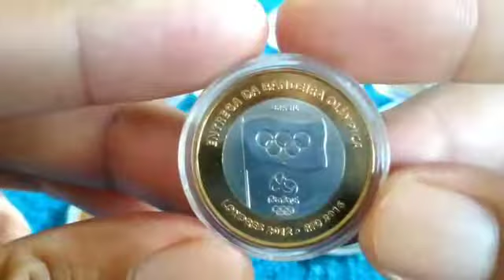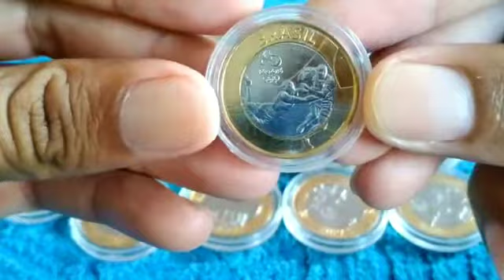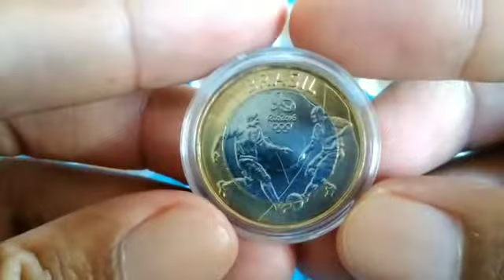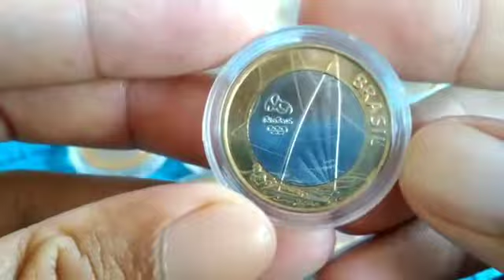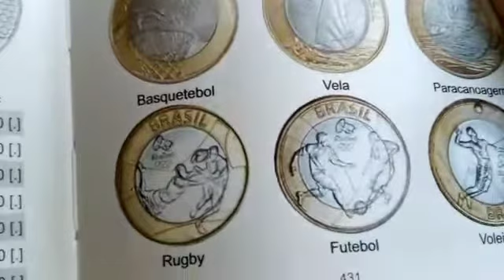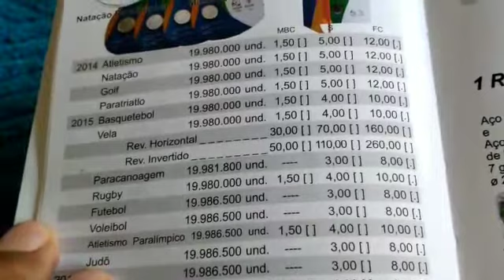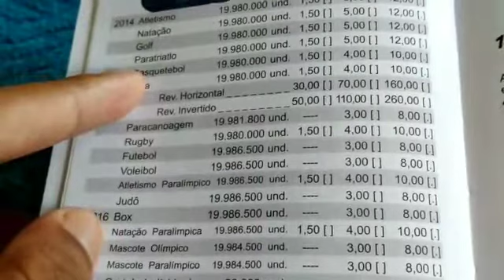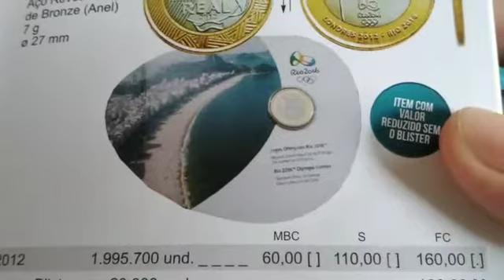coleção completa das olimpíadas Rio 2016, valor atualizado 2021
olá amigos e amigas seja todos bem vindo ao nosso canal NUMISMÁTICA HBP COLEÇÃO, no vídeo de hoje estarei aprasentando as moedas que fez história na numismática brasileira e porque não dizer no mundo inteiro. conheça todas as modalidades e seu valores.